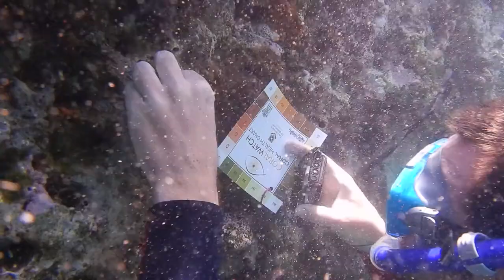Checking an alien species coral with coral health chart.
It's a participant of 4th summer school. He is learning how to use coral health chart.